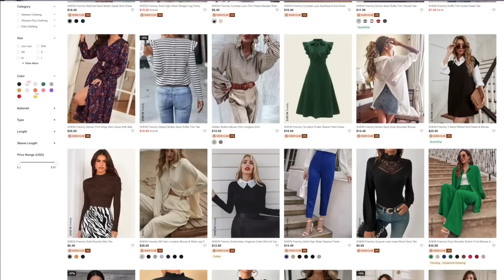Ropa para Viaje y ¿Por qué estoy con SHEIN?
Les comparto mi haul de ropa para viaje, y les platico ¿Por qué estoy con SHEIN?